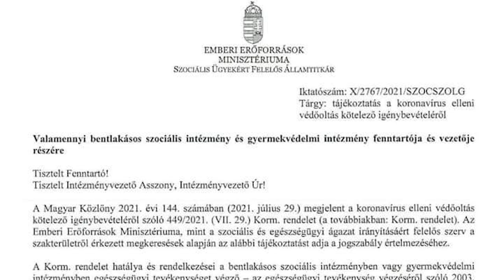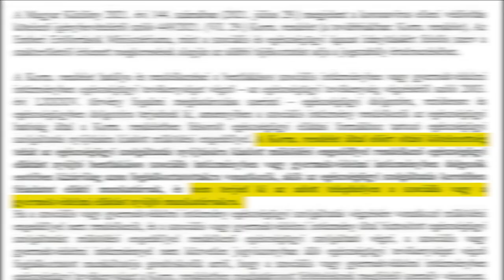Át akarják verni a szociális dolgozókat, a Mi Hazánk leleplezi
Olyan szociális dolgozókra is rá akarják kényszeríteni az oltást, akikre nem vonatkozik a rendelet, a Mi Hazánk azonban egy birtokába jutott államtitkári levéllel segít leleplezni az ügyet.